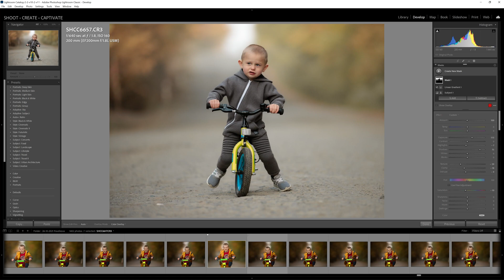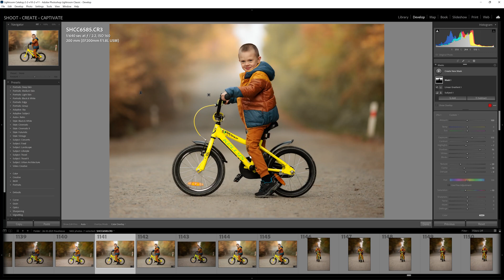Masking in Lightroom Update 2022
In this video, we look at a recent update to masks and how they've become AI-driven so you can sync masks to other images in Lightroom!